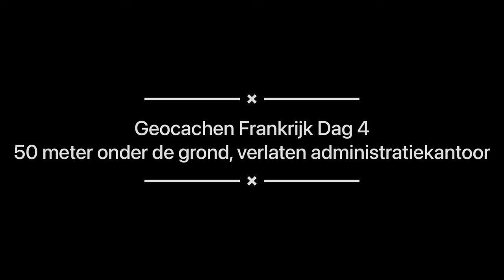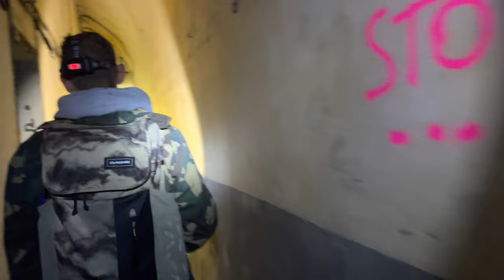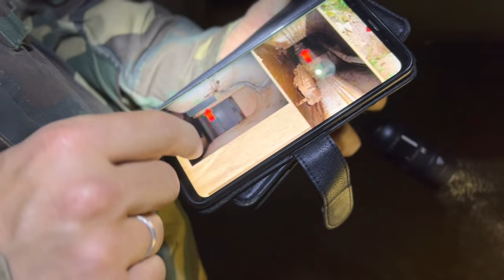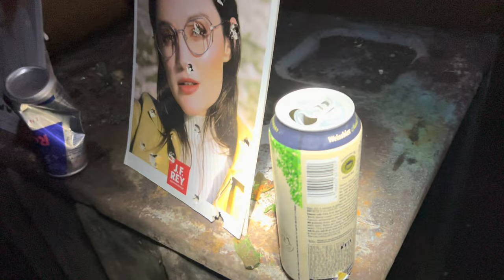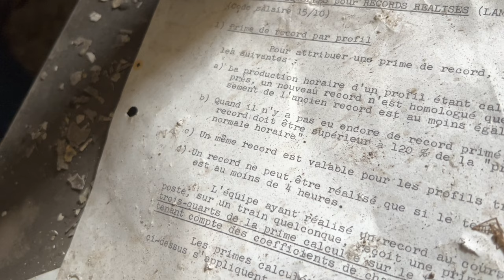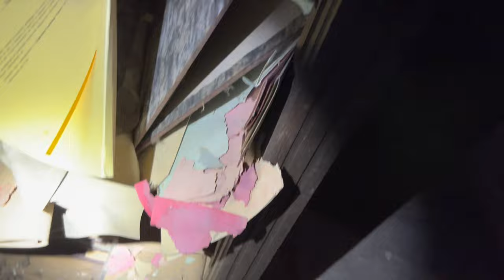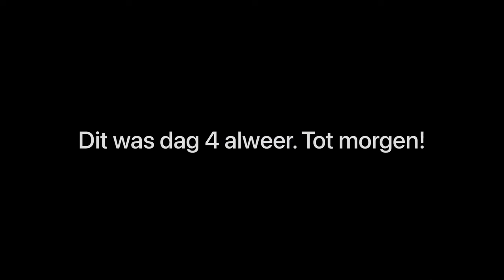Maginot Bunker 30 meters underground, abandoned office; Geocaching Urbex France 2022 Day 4